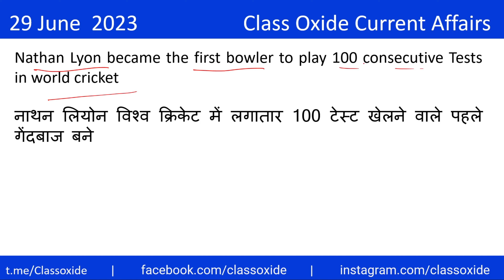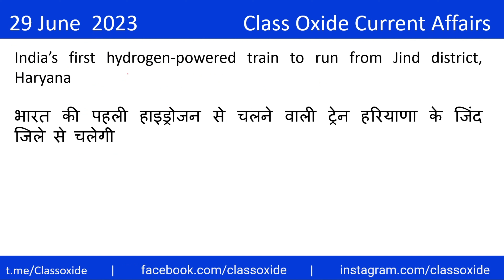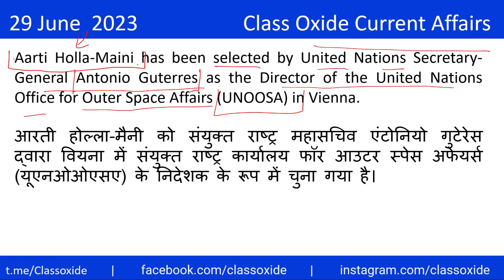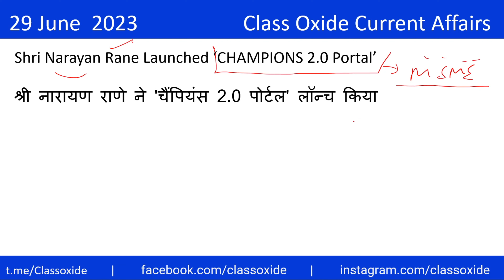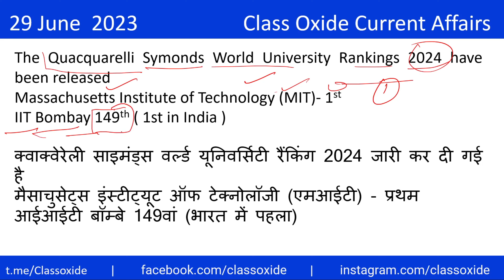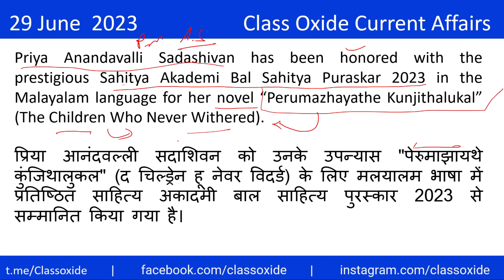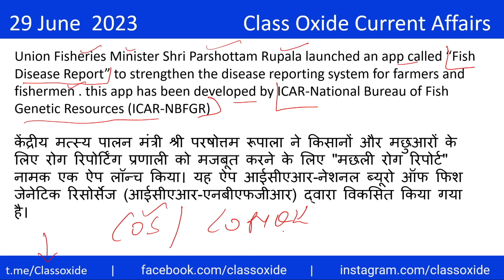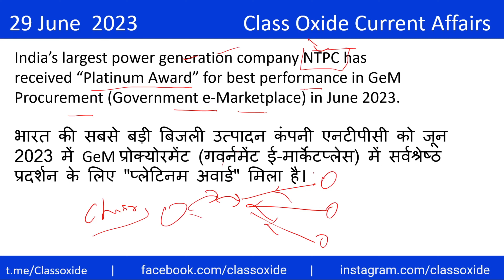29 june 2023 | current affairs today | daily current affairs in hindi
Name of this youtube video : 29 june 2023 | current affairs today | daily current affairs in hindi | today current affairs

About the video :  this is  current affairs video of 29 June 2023 .  I have provide  current affairs in English and Hindi  . current affairs present in this video are very helpful for students who are preparing for different competitive exams e.g. RRB ALP 2023, RRB NTPC 2023 ,  SSC MTS 2023 ,  SSC CHSL 2023 , SSC CGL 2023 , AFCAT 2023 etc . many people love to be update with latest current affairs ,  this video is also helpful for them .

About the channel :
Class oxide Current Affairs is a educational YouTube channel which will help student in current affairs preparation . we are providing latest current affairs in English and hindi language .  we are making Current affairs mcq and one liner Current affairs both type of video.

 In many competitive exams Current affairs mcq are asked  . Current affairs is very broad term for exam purpose we can divide Current affairs in National Current affairs , International Current affairs , Economics Current affairs , Sports Current affairs , Defence Current affairs , Science and technology Current affairs . students who are preparing for ssc mts , ssc chsl , ssc cgl , bank exam , railway exam etc are required to always be updated with all latest Current affairs from diffrent section . in exams like upsc and state pcs it is the deciding factor for selection .

currently we are making diffrent type of current affairs video which is mentioned below .
1) daily current affairs in hindi
2) daily current affairs in english
3) monthly current affairs mcq in hindi
4) monthly current affairs mcq in english
5) topic wise monthly current affairs

Thanks for supporting our Class Oxide Current Affairs YouTube channels.